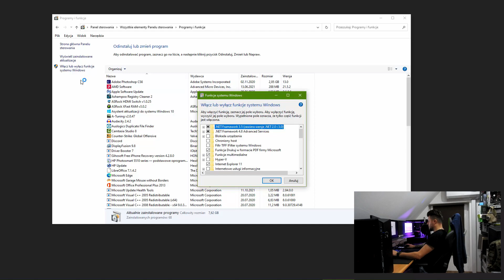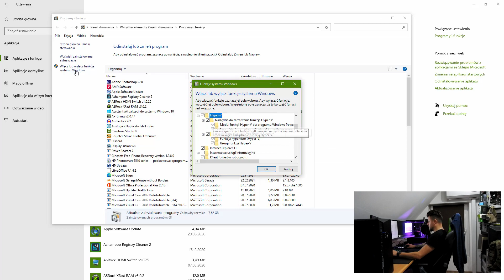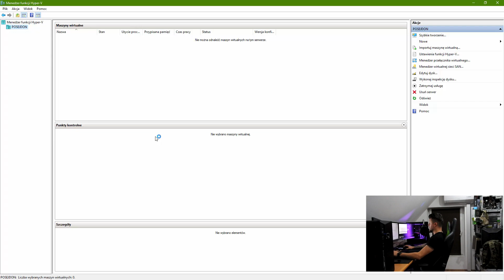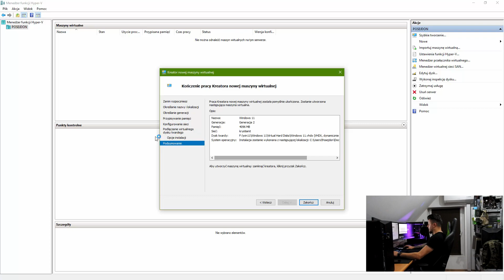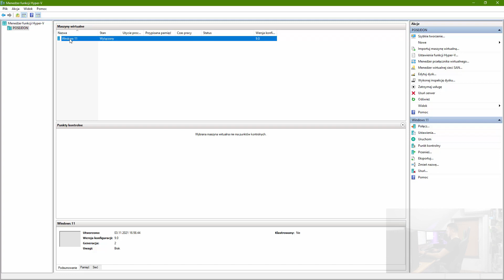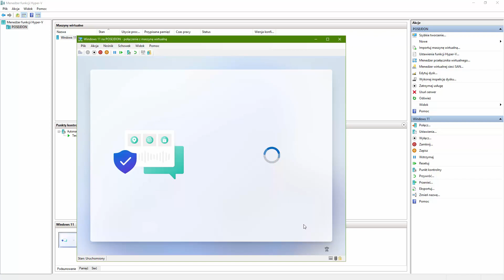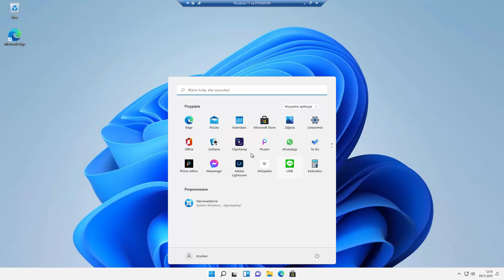Jak zainstalować Windows 11 w Windows 10?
Muzyka: Dekalog Hakera Soundtack z filmu Haker